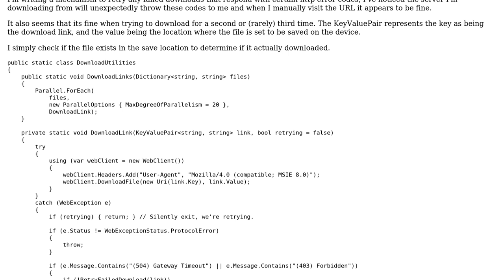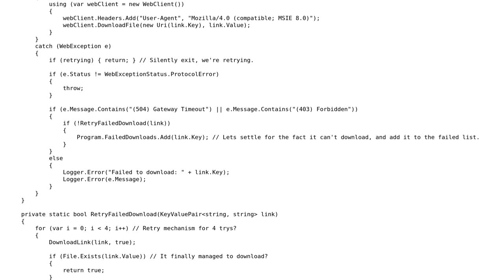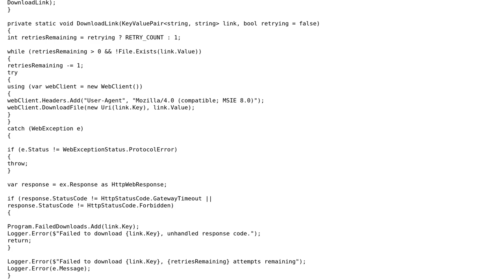Retry mechanism for failed downloads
With thanks & praise to God, and with thanks to the many people who have made this project possible! | Content (except music & images) licensed under CC BY-SA | Music | Images & others | With thanks to user Vogel612 user t3chb0t user Regan Koopmans user carbin and the Stack Exchange Network Trademarks are property of their respective owners. You are responsible for your own actions.